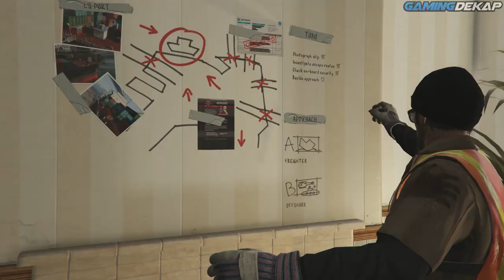Grand Theft Auto 5 Walkthrough Gameplay Part 15: Scouting The Port XboxOne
Grand Theft Auto 5 Walkthrough Gameplay Part 15: Scouting The Port XboxOne. To enter the giveaway, give the video a thumbs up an leave a good comment. Winner will be picked at the end of this let's play.

Grand Theft Auto 5 Next Gen Xbox One Walkthrough
Grand Theft Auto 5 Next Gen Xbox One Lets Play
Grand Theft Auto 5 Next Gen Xbox One Gameplay
Grand Theft Auto 5 Next Gen Xbox One playthrough

Genre: Third-Person Action
Publisher: Rockstar Games
Developer: Rockstar North